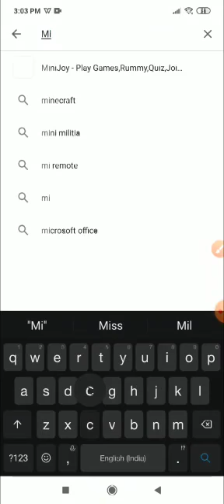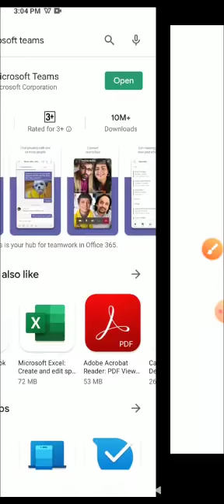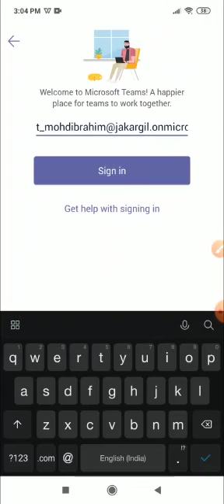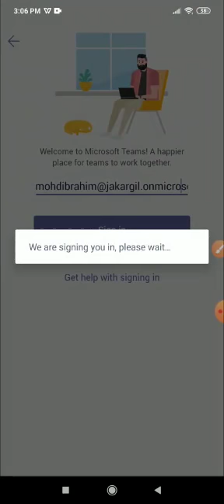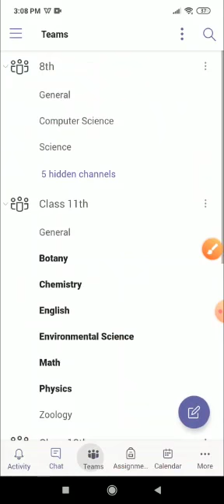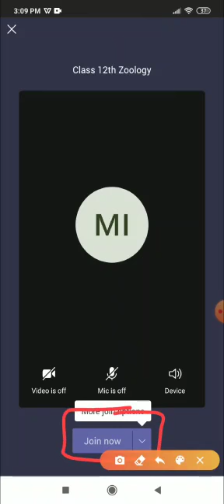How to download and open Microsoft team in mobile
Ms team